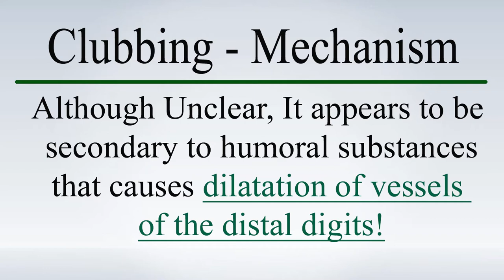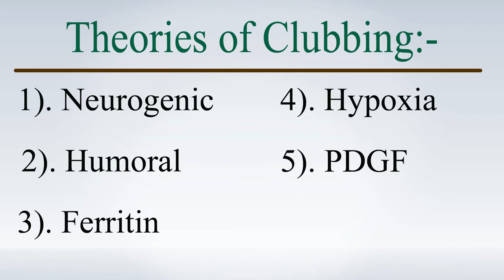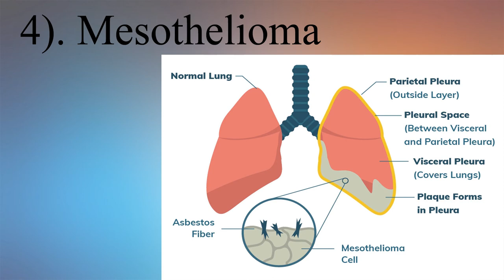Clubbing | Mechanism of Clubbing | Causes - Medicine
A brief video on clubbing! Theories suggested in Clubbing!
Learn with Music!